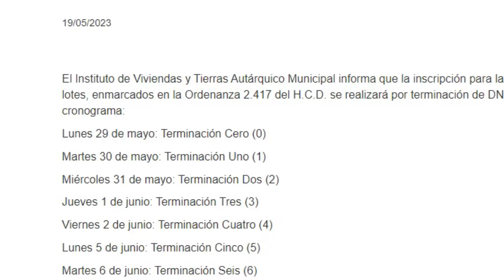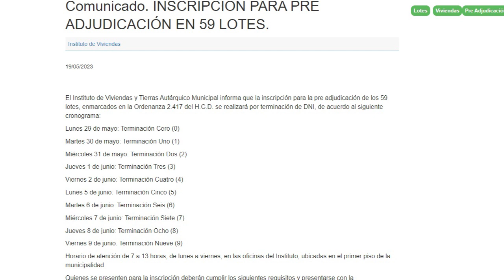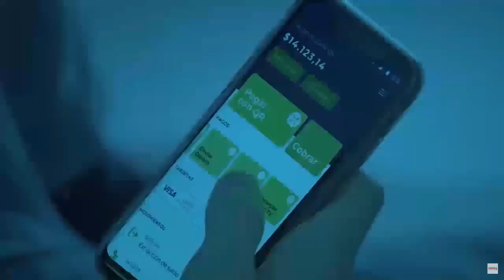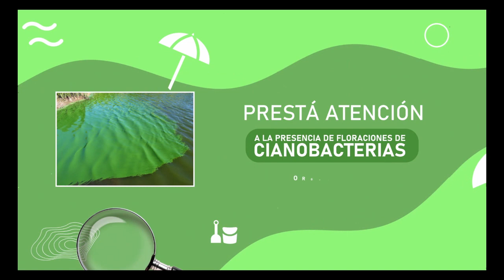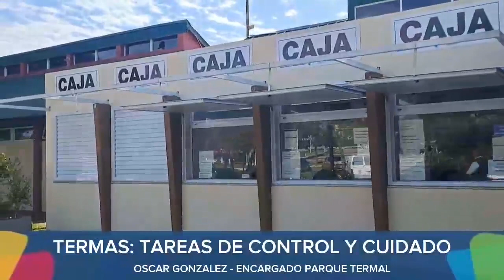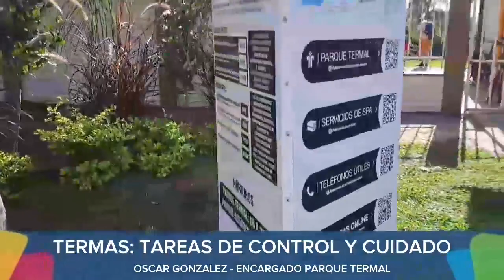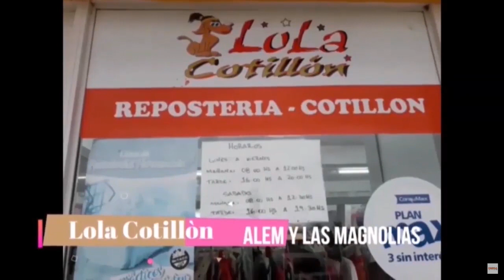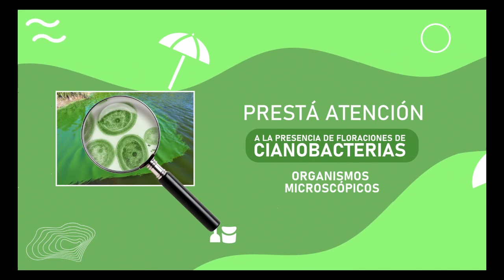NOTICIERO VIERNES 19 MAYO 2023